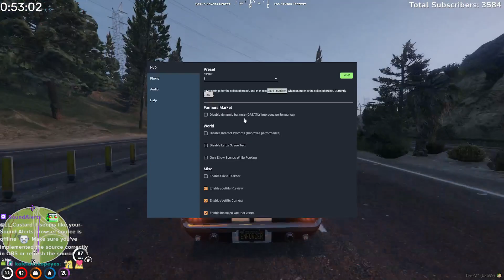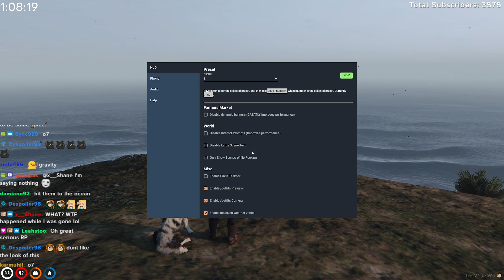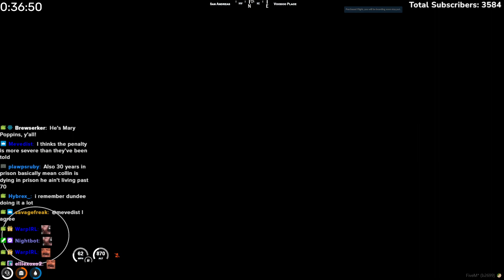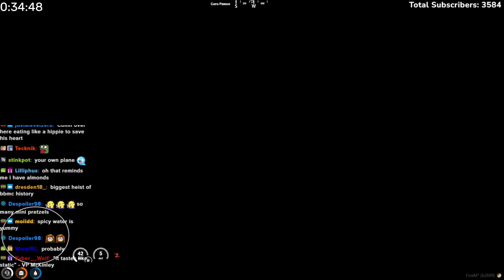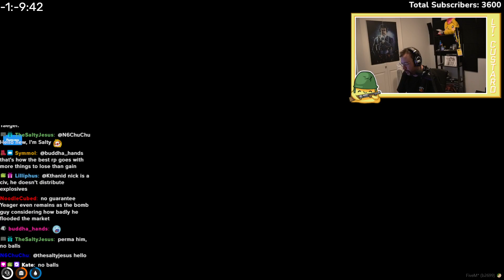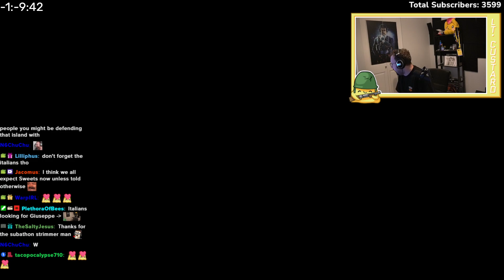17 Aug 23 | Lt_Custard | Collin McKinley | Jerry Sweets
00:00:00 Collin McKinley
02:12:00 Jerry Sweets